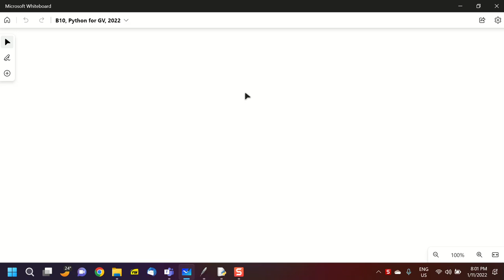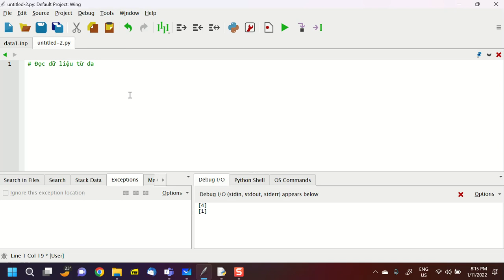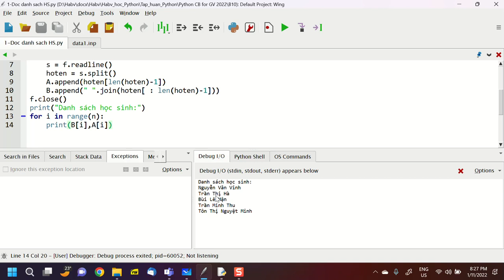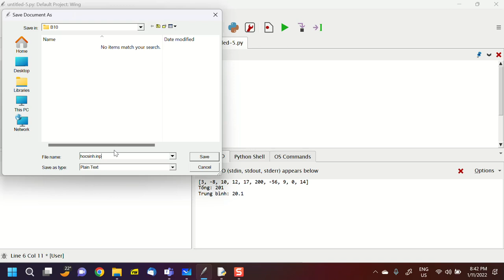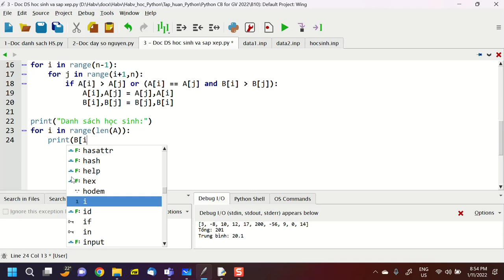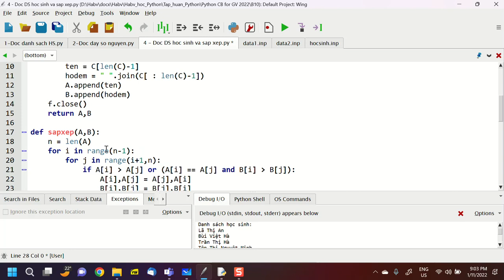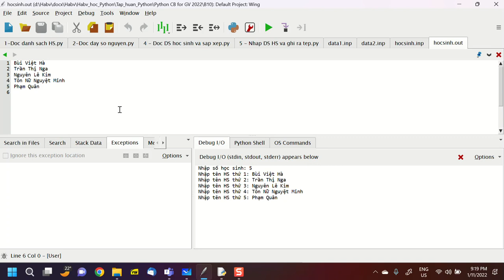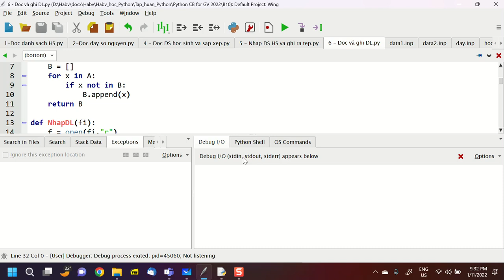B10, Python for GV, 2022